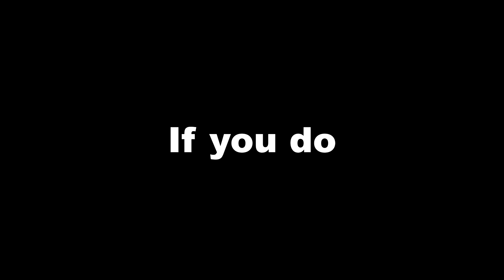*SPOILERS* Fortnite Fracture Event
Fortnite Chapter 4 Season 1 Cinematic Trailer - A New Beginning (FRACTURE EVENT)